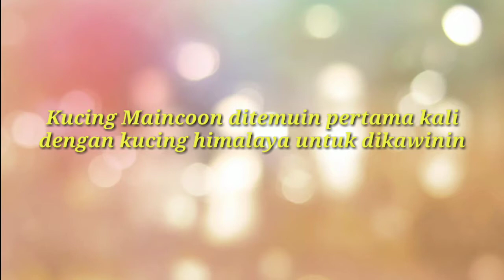Kucing Mainecoon pertama kali disatukan dengan kucing himalaya untuk di kawinkan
Hay Guys hari ini saya menyatukan kucing maincoon tetangga ku dengan kucing himalayaku buat di kawinin nich

kalian nonton ya